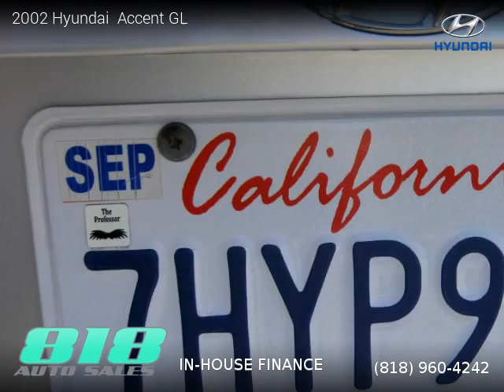2002 Hyundai Accent - 818 AUTO SALES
818 AUTO SALES
20200 Saticoy St Ste A

2002 Hyundai  Accent

114,131 miles, Automatic, Sedan, FWD: Front Wheel Drive, 4 doors, 4 cylinders, Gasoline, MPG City 25 and 35 in Hwy.